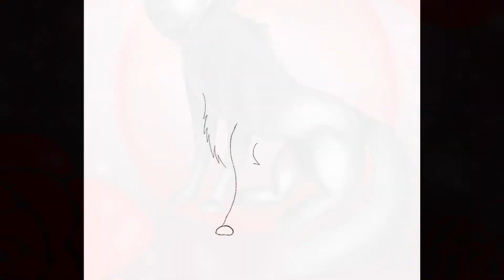New oc (again?) || Esme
So yes, I have made an official vampire wolf-fox hybrid oc! Meet Esme!

Y’all wanna see her backstory? Here you go!

So, Esme was a young fox that was abandoned by her parents in a forest because they felt she wasn’t good enough for them. So being left alone in the forest to die, miracles happened.
Esme had tried to survive, but being a young child made it harder. So with that she started giving up and lost her hope.

After a few days, Esme was very close to death but just as she was at her worst, a pack of experienced wolves had found her by a river, practically dead. They decided it would be best to take her with them until she was healed, because of their strength. Just before they had saved Esme, she had been bitten by a strange creature that had caused her to become part vampire, which started killing her more.

So Esme had grown up as a happy fox with the pack that kept her safe, which caused some of the wolf genes to flow within her, causing her to become a wolf-fox hybrid, purely from magic. Esme also grew untold powers as she grew up, making her one of the strongest members of the pack.

Well, that was it! Thanks for reading! ʕ•ᴥ•ʔ